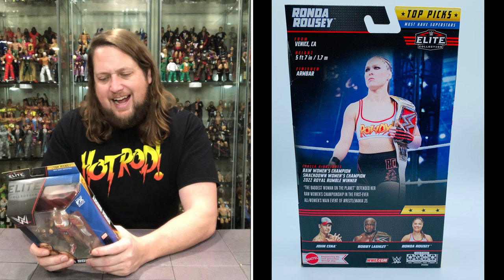Ronda Rousey WWE Top Picks Unboxing & Review!